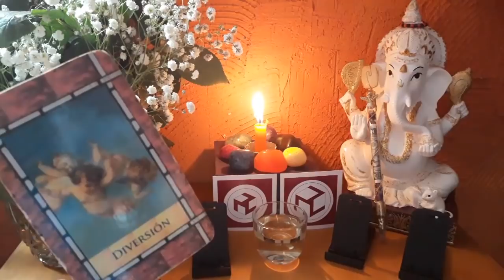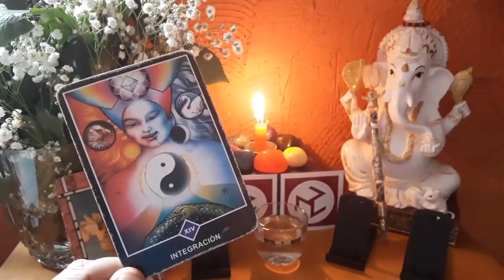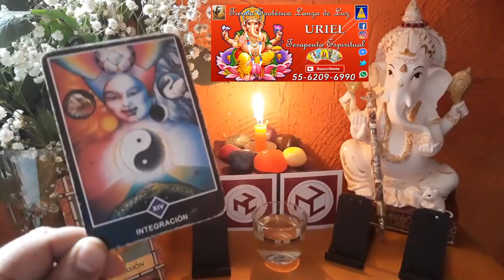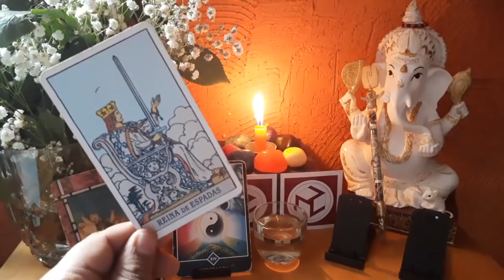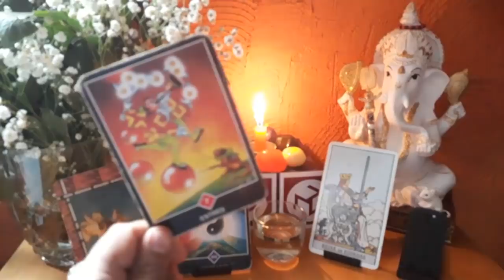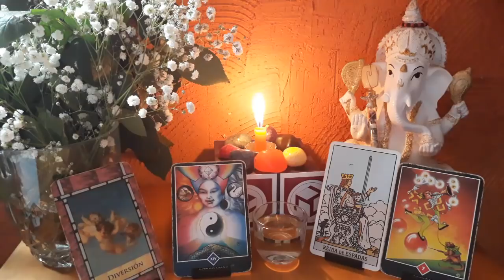CÁNCER - HORÓSCOPO DEL 19 AL 26 DE NOVIEMBRE